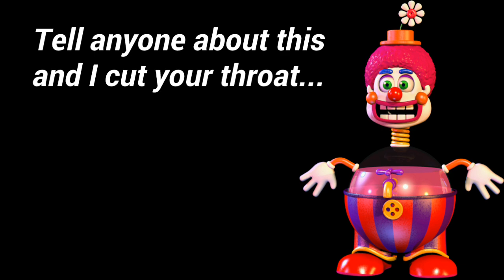Lemonade Clown & Fruit Punch Clown All Voicelines HD 720p